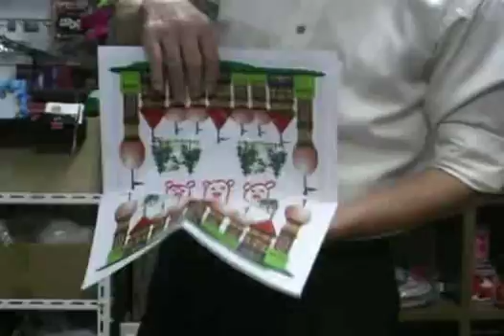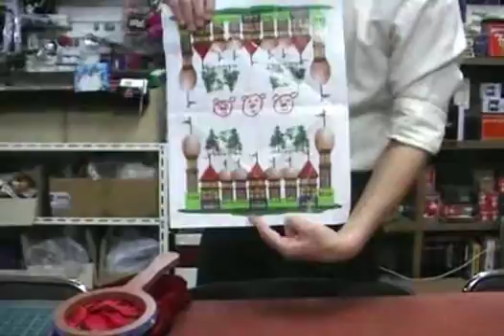[UMAGIC]아기돼지 삼형제 스토리가 있는 마술